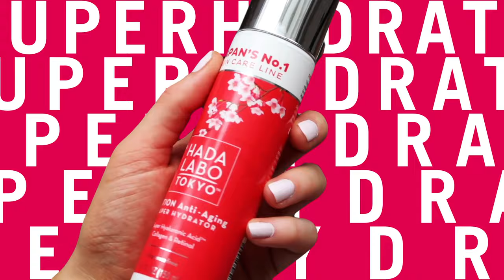Japan's No.1 Skincare - Hada Labo Tokyo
Super hydrate your skincare with Japan's No.1 - Hada Labo Tokyo UK.

Available at Superdrug and Amazon.co.uk